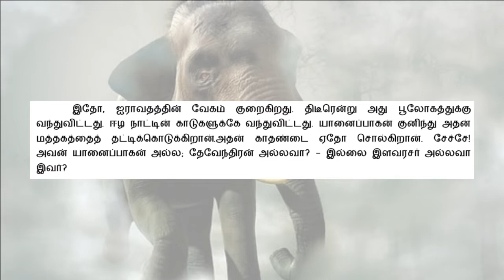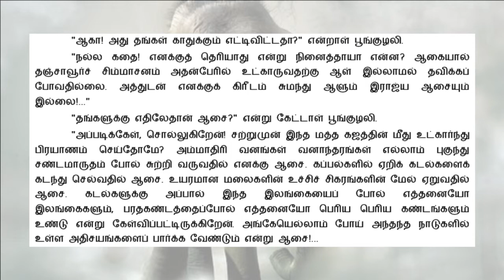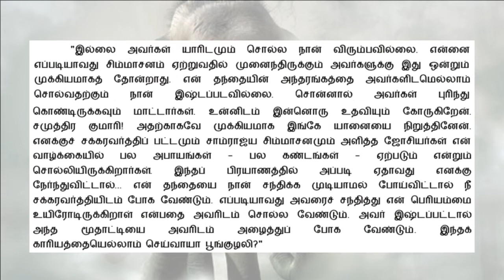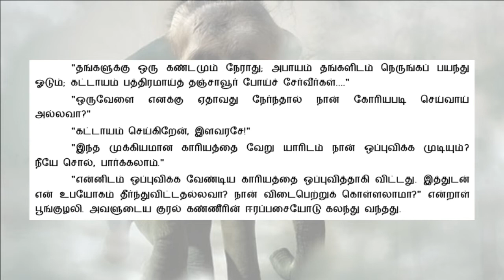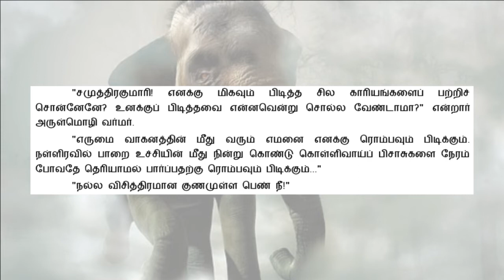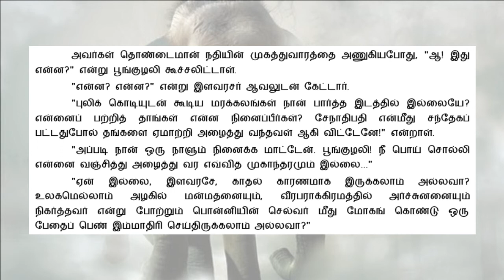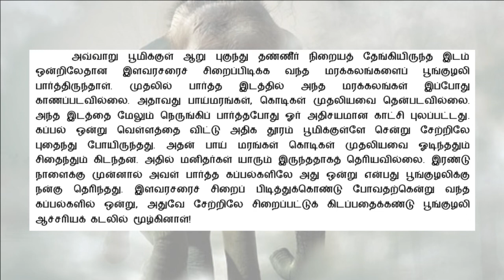பொன்னியின் செல்வன் | P2E45 | சுழற் காற்று | சிறை கப்பல் | Ponniyin Selvan